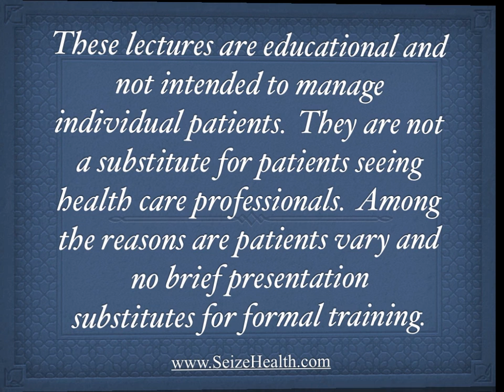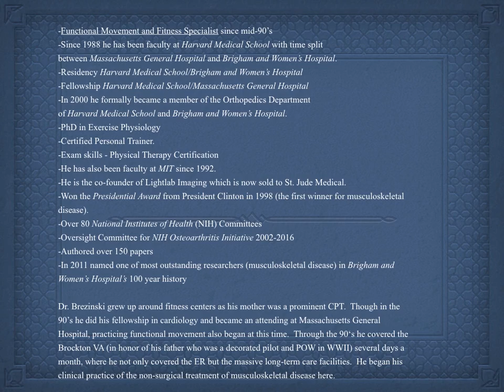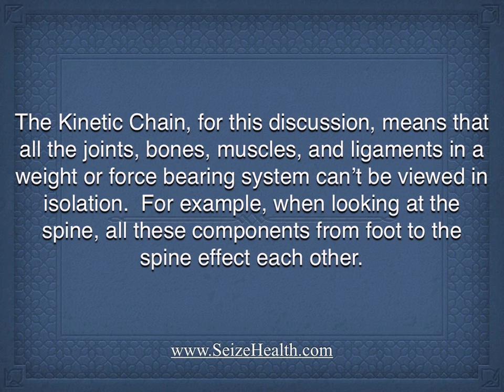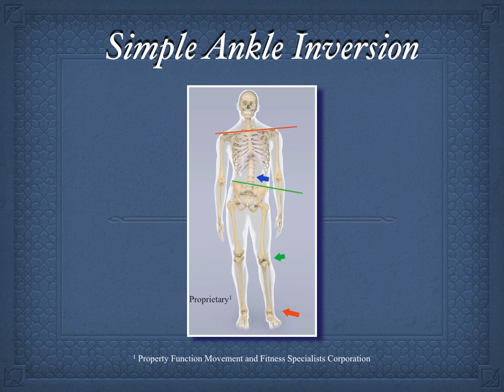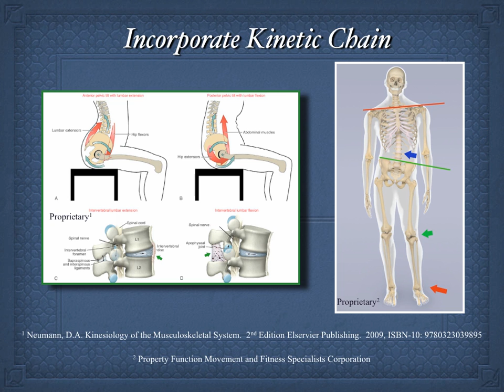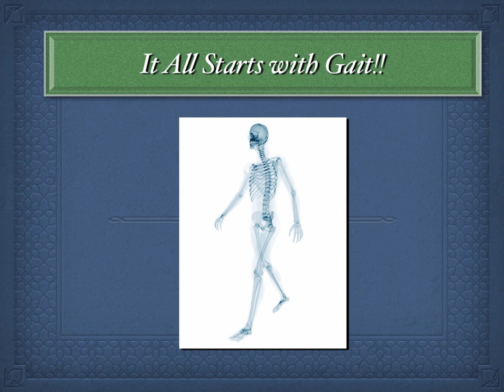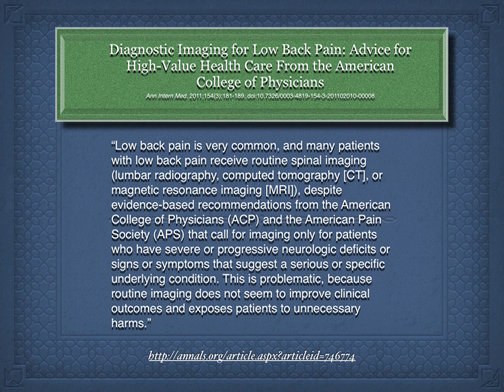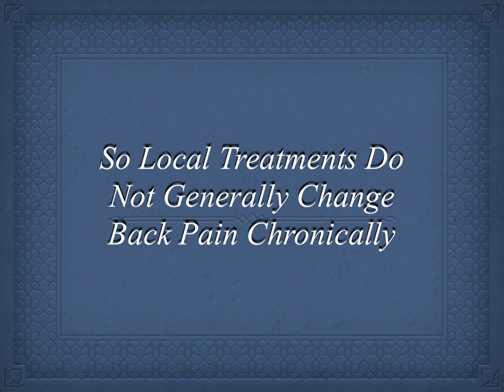The Common Mechanisms Behind Back Pain: Kinetic Chain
Back, hip, knee, ankle, and shoulder pain can't generally be effectively treated without accounting for the kinetic chain and neuromuscular dysfunction.  The most commonly used orthopedic exams or imaging like MRI does not account for it.  It is critical to restoring functional movement where the most important functional movements are walking and running.